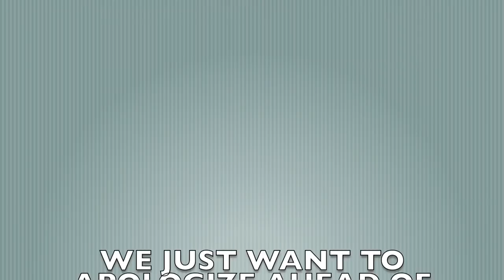Lil Wayne - Carter 5 [Full Album] REVIEW